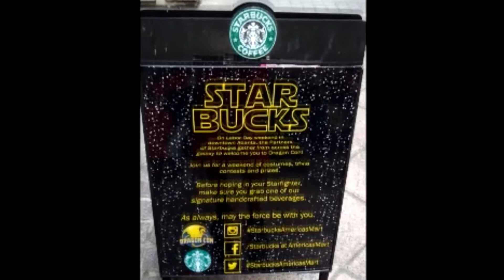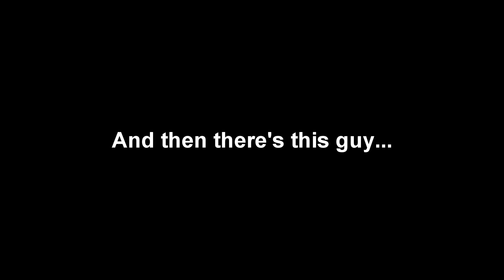DragonCon 2015 Atlanta, GA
This is only footage taken from walking around downtown during DragonCon. It's mostly pictures and people walking down the sidewalk. I didn't attend any of the indoor events. I have since realized that there are many professional quality videos surrounding this event. This is not one of them.

The music is from Super Mario RPG (SNES), the Mortal Kombat Soundtrack, Final Fantasy X, and Final Fantasy VII.